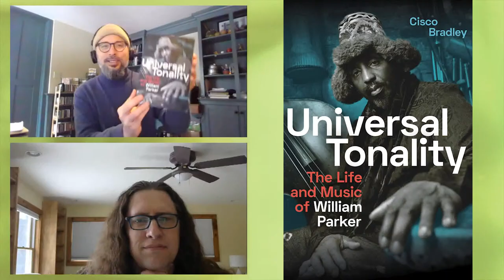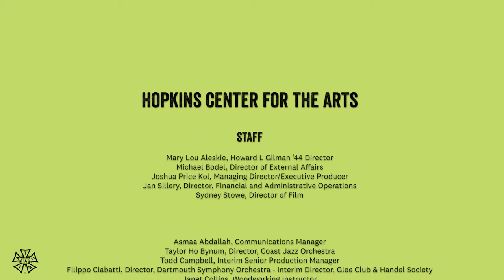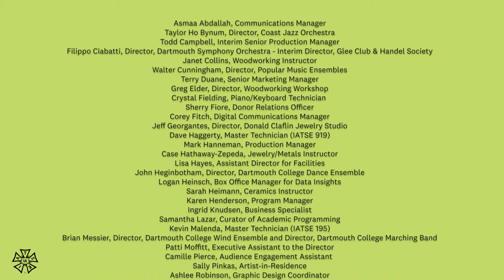Coastin' Creative Music Conversations with William Parker & Cisco Bradley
Join Taylor Ho Bynum and Hop Ensemble Fellow Noah Campbell '21 for a discussion with bassist William Parker and historian Cisco Bradley.

William Parker is a bassist, composer and community organizer widely recognized as a foundational figure in avant-jazz over the past several decades, with important collaborations with Cecil Taylor, Amiri Baraka, David S. Ware and many others. He is also a historian and scholar, and author of three important books of musician-to-musician interviews.

Cisco Bradley is a professor of American History at Pratt and the author of an authorized biography on Parker, Universal Tonality, which was released this year. As we consider how "jazz" history is told and who tells it, this is a particularly vibrant opportunity for conversation with a living artist (who is also a writer/scholar) and their biographer.

Funded in part by a gift from the Bob Gatzert 1951 Jazz Series Fund for the Hopkins Center and the Lewis Pace Poag 1972 Fund.

Each week, our virtual stage brings adventurous artistry into your living room.